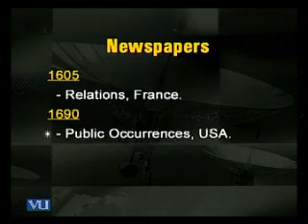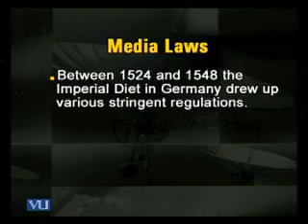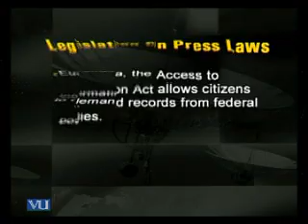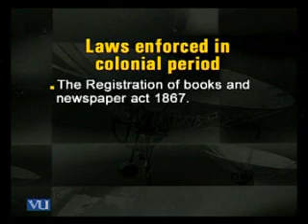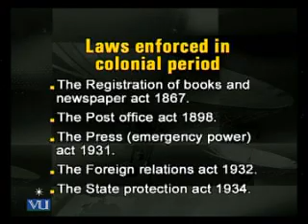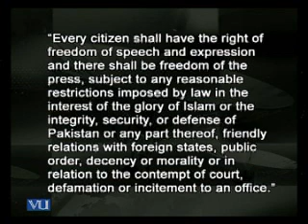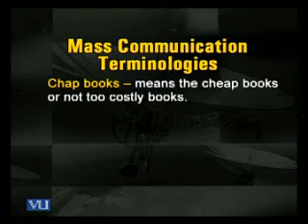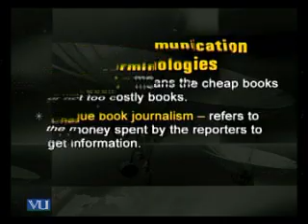MCM101_Lecture17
MCM101 Introduction to Mass Commuincation